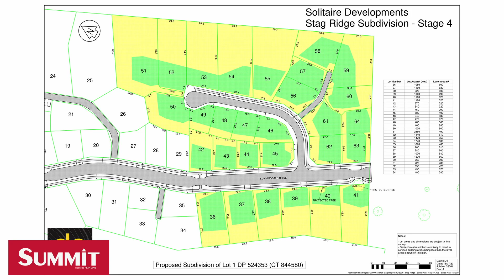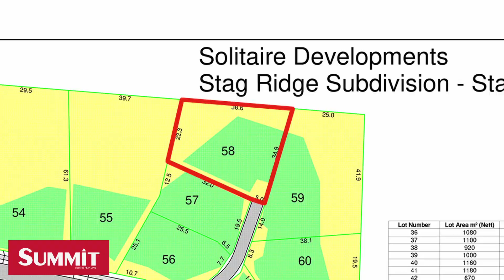Lot 58, Stag Ridge